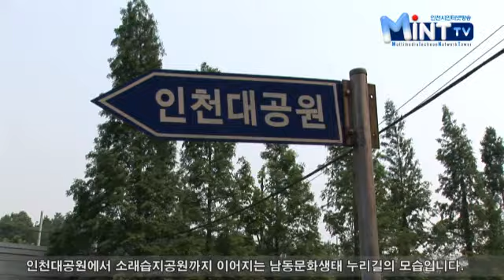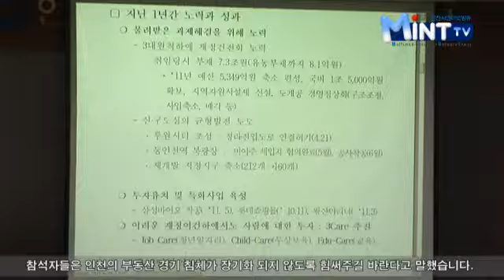2011년 6월 23일 인천시청 인터넷방송 뉴스입니다.